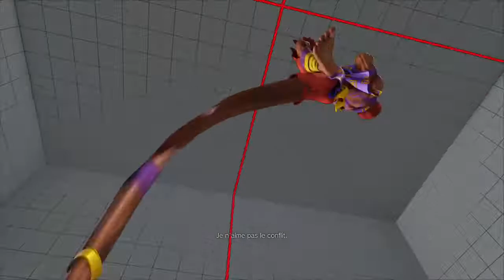SFV - Nik2K16 DHALSIM vs makasi BIRDIE